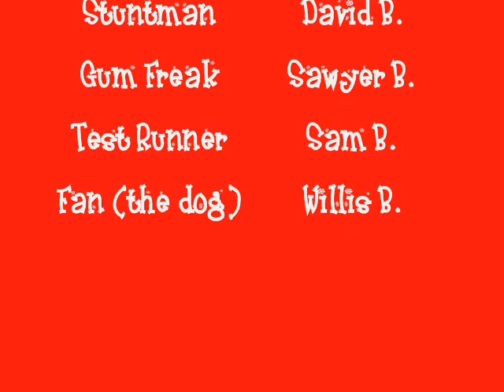Bobsled Champion 2008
Me and my brothers made this video on the last day of summer vacation and it is one of the coolest, most daring stunt i have ever done.